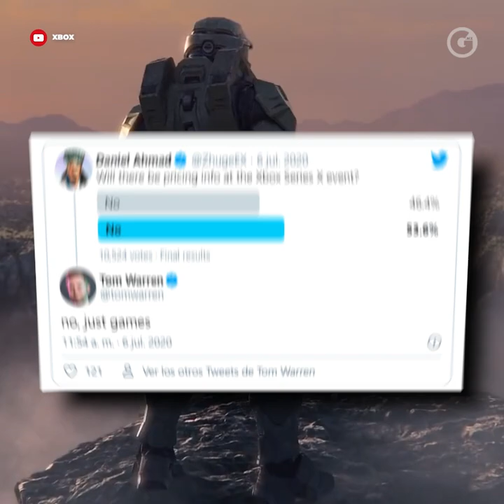GEEKYTECH | XBOX, 23 DE JULIO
¡Ya está GeekYTech con Ernesto Mejía! 🎮 Que te platica todo lo que debes de saber sobre el evento de Xbox el próximo 23 de julio.